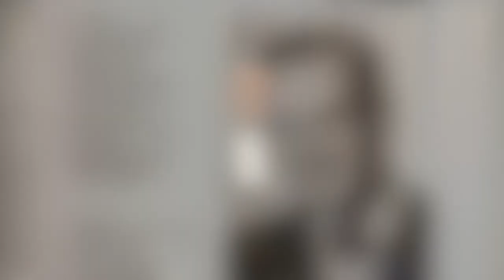Jaime Llano Gonzalez y Jorge Zapata. AIRES DE MI TIERRA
"GRACIAS MAESTRO", es un sentido homenaje, realizado por el gran pianista y productor musical colombiano JORGE ZAPATA, a uno de los máximos pilares de nuestra música colombiana, nuestro querido maestro JAIME LLANO GONZALES.

Con estas nuevas versiones, que tienen el honor de contar con la participación del maestro JAIME LLANO GONZALES al ÓRGANO y del maestro JORGE ZAPATA, al PIANO, déjense envolver de la mágica esencia de nuestro folclore.

"GRACIAS MAESTRO", Disponible en todas las plataformas digitales.